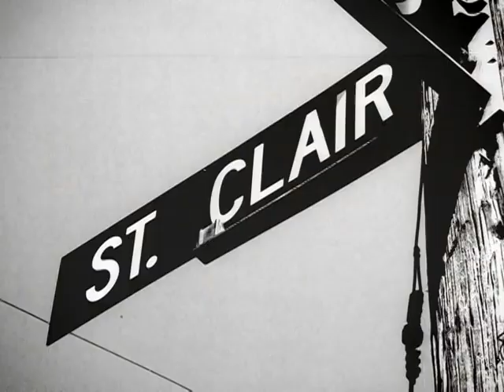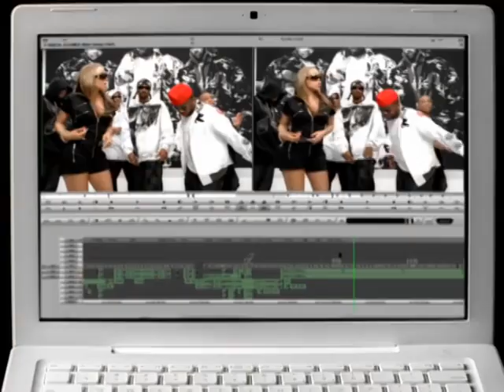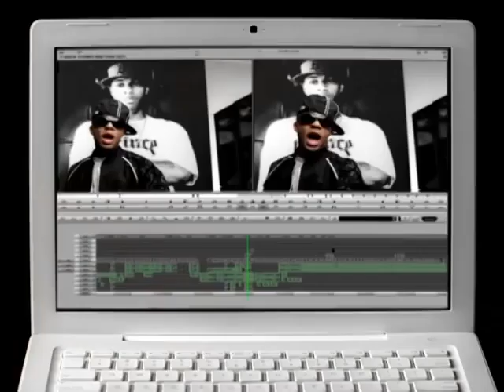Bone Thugs-N-Harmony ft. Mariah Carey & Bow Wow - Lil Love